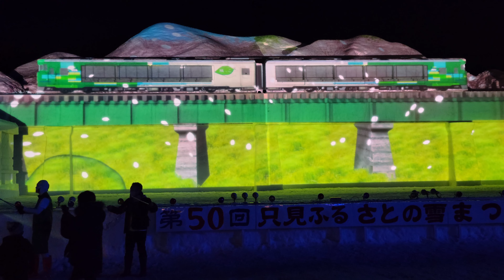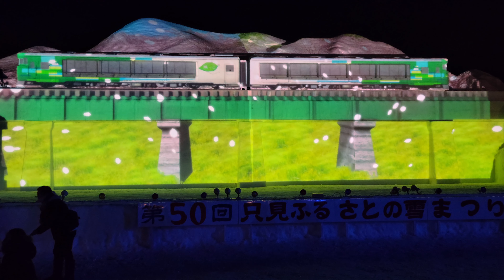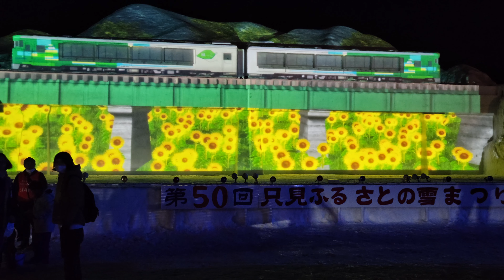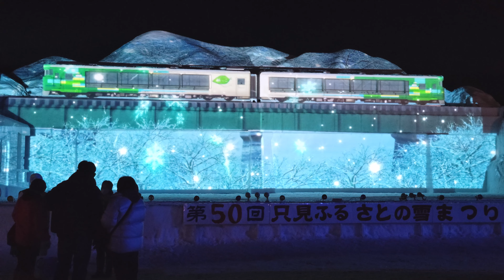2023年2月12日 只見ふるさとの雪まつり【プロジェクションマッピングとハナミズキスターマイン】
2023年2月12日に福島県只見町で行われた、只見ふるさとの雪まつりのうち、プロジェクションマッピングとハナミズキスターマインを収めた動画です。